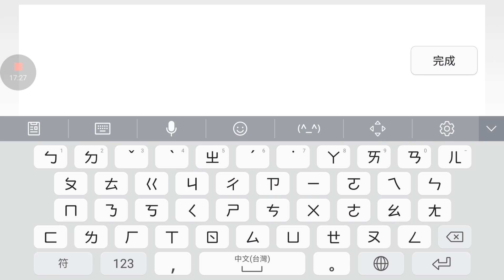【乘號】×傳說對決#127-金納（免疫用得好,活著沒煩惱）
嘿～大家好我是乘號
想要學【BeatBox】的朋友
請每個【禮拜天】來我的頻道坐坐

而每天都要玩的【傳說】當然是
【每天】都至少上傳一部嘍～
當然技術層面不是最強的
我只是喜歡分享自己所會的東西
那要變得更強，還需要各位大大多多指教了！

只要在我影片下方留言
希影留+想要我在影片回覆的留言
影片中我就”有可能”回覆你哦!